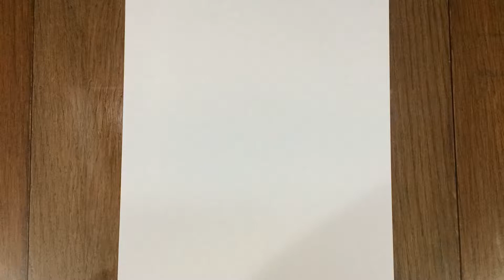Drawing Hinata Shōyō [ Haikyuu ]